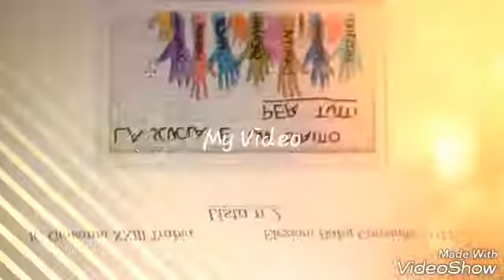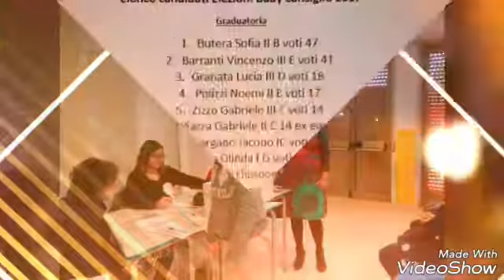progetto:elezioni baby consiglieri e baby sindaco Trabia 2017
Continua il percorso di cittadinanza attiva generato dalla sinergia tra politica e scuola per rendere partecipi in prima persona alla vita delle istituzioni pubbliche gli alunni dell’Istituto Comprensivo “Giovanni XXIII e della Direzione Didattica “Giuseppe La Masa” di Trabia. Si tratta di un particolare ed originalissimo processo di insegnamento-apprendimento reso possibile dalla collaborazione tra l’Amministrazione comunale guidata da Leonardo Ortolano e gli istituti scolastici diretti dai Dirigenti Scolastici prof.ssa Anna Maria Varchi e il prof.ssa Matteo Croce e il corpo docente.
I consiglieri neo-eletti dell'Istituto Comprensivo e quelli della D.D. La Masa in data 03/03/2017 alle ore 10:15, presso l’aula Consiliare del Comune di Trabia hanno eletto il nuovo Baby-Sindaco.